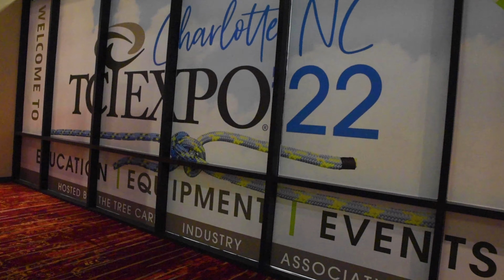TCI Expo'23 | Cast Loaders and TNAttachments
Join TNE Distributing, LLC at TCI Expo'22 in Charlotte, North Carolina! Our larger booth and new equipment showcased the latest innovations in the tree care industry. It was great meeting with potential clients, dealers, and industry professionals to discuss the latest trends and advancements. Don't miss your chance to see what's new in the industry at TCI Expo'23 in St Louis, Missouri - visit TNE Distributing at TCI Expo!"

TNE Distributing.  Rogers, Minnesota. 1-833-BUY-CAST